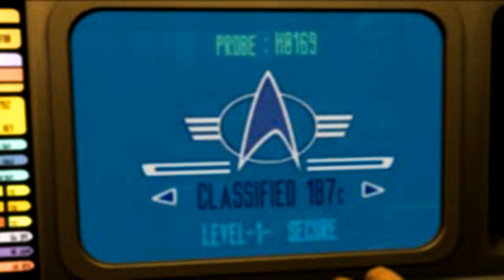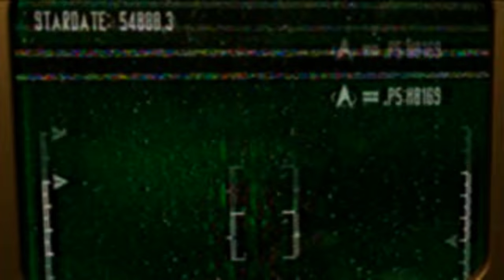STAR TREK INVASION CUTSCENES 1080P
Star Trek: Invasion is a video game, released in 2000 for the Sony PlayStation console. The game was developed by Warthog Games for Activision. The game also has some distinction being developed by the same team (who were mostly working under Warthog Games) responsible for the Colony Wars series.

A "space combat shooter" title, Star Trek: Invasion is based on characters and situations from Star Trek: The Next Generation. The game features voice acting performances by several Star Trek actors, including Patrick Stewart (Jean-Luc Picard) and Michael Dorn (Worf).

Invasion was the first Star Trek game to be released for the Sony Playstation. It was developed by Activision in conjunction with Warthog Games, who had previously created the Colony Wars series of games.

IGN gave the game an 8 out of 10. Starlog praised the game, saying that it "delivers big and entertains" and said that the graphics were "great", but criticised the Star Trek experience saying that the music lacks the feeling of the franchise and the ships seen in the game don't match those which appeared on television or in the films. It added that players should be "pleased with the game" if they could sidestep the lack of a typical Gene Roddenberry/Star Trek feeling.